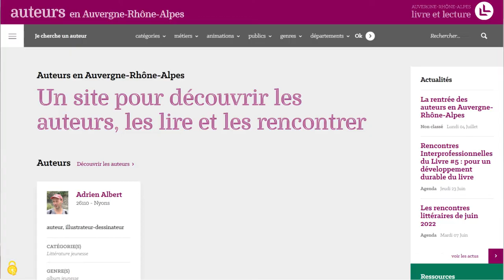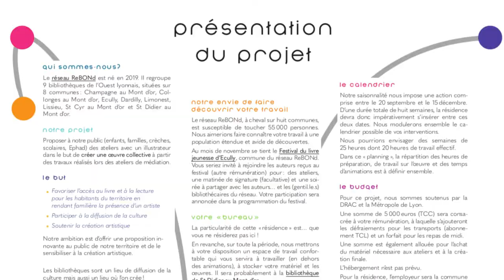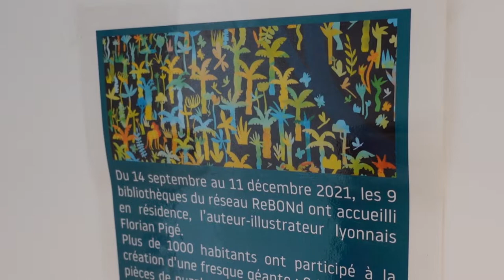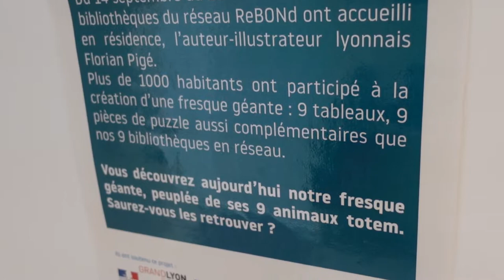Résidence d'auteur avec Florian Pigé - Bibliothèque municipale de Lyon & Métropole de Lyon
Marie-Pierre Bousard, coordinatrice dans le réseau Rebond, présente la résidence d'artiste avec l'auteur-illustrateur Florian Pigé. Ce temps fort s'est déroulé avec le concours de la DRAC Auvergne Rhône-Alpes, de la Métropole de Lyon et de l'ARALL (Auvergne Rhône-Alpes - Livre et lecture).

Le reportage contient un extrait de "Urizen - Les Anges" par Nedelko et Oster Lapwass (CC-BY-NC).